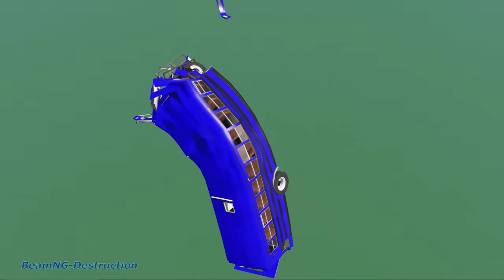beamngdrive - School Bus Crashes & Jumps 141